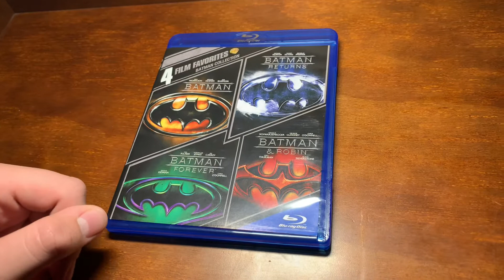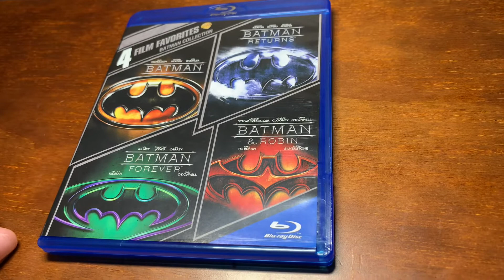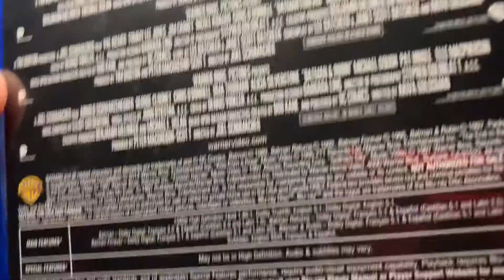Batman - 4 Film Favorites - Blu-ray